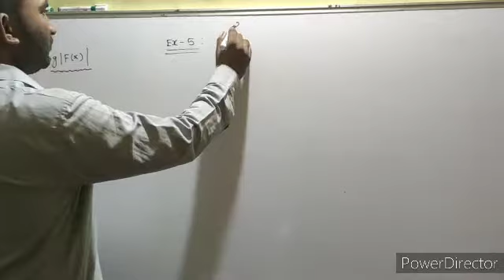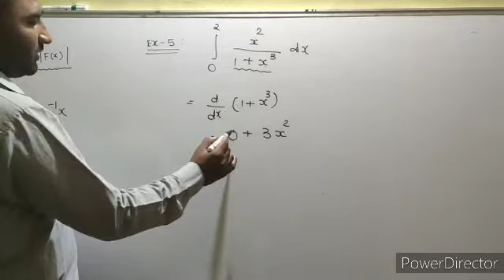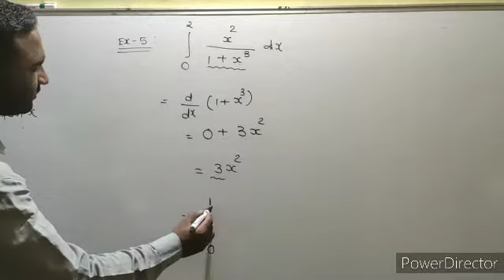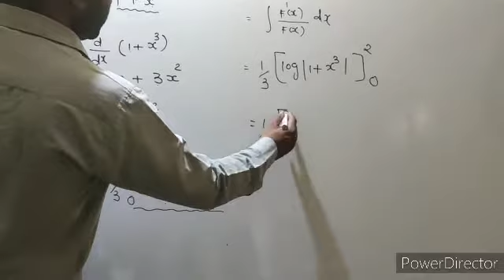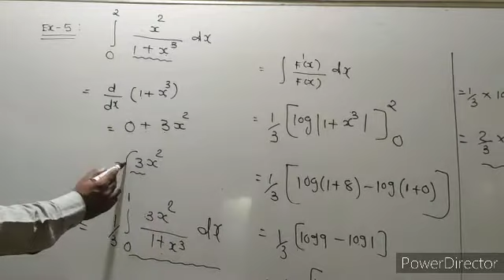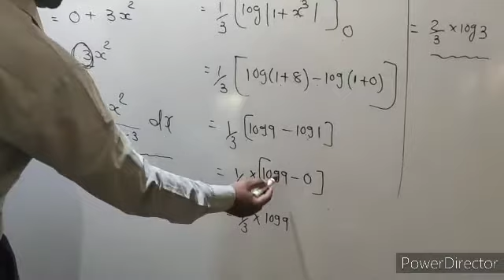VISHVAS ENGINEERING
Ch-definite integration (type-5) (ex-5)